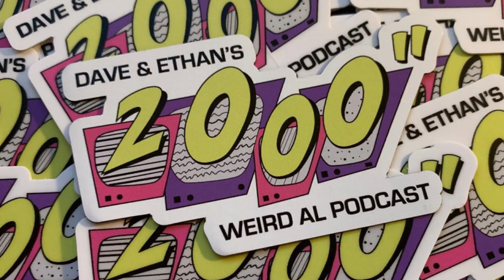Episode 148″ – Rubén Valtierra Returns (Part 1)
Dave and Ethan are once again joined by Rubén Valtierra – Weird Al’s hilarious longtime keyboard player! Rubén discusses what to expect from the new Weird Al tour as well as how he prepares for the tour. Rubén also talks about how he’s been keeping busy between tours, who he thinks should play him in the new Weird Al biopic, and what Emo Philips is really like off-stage.